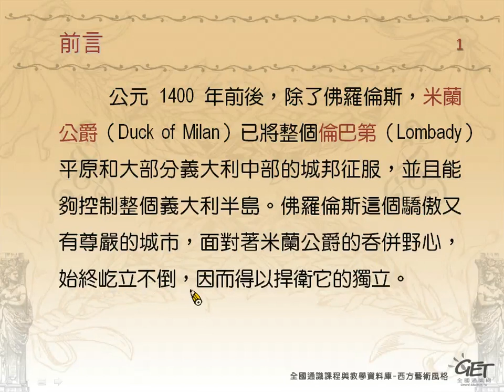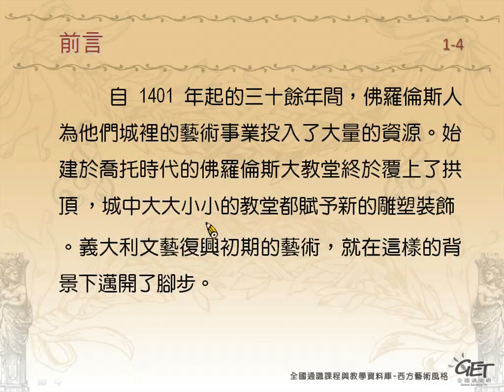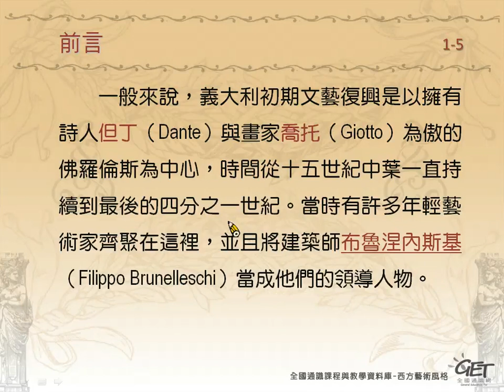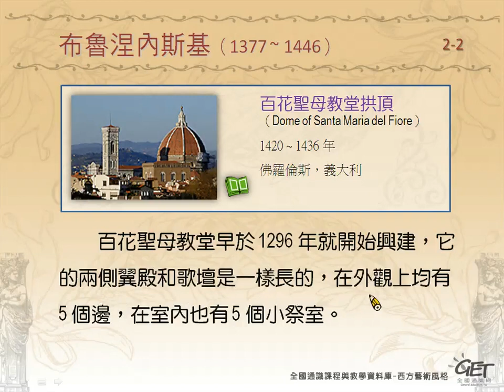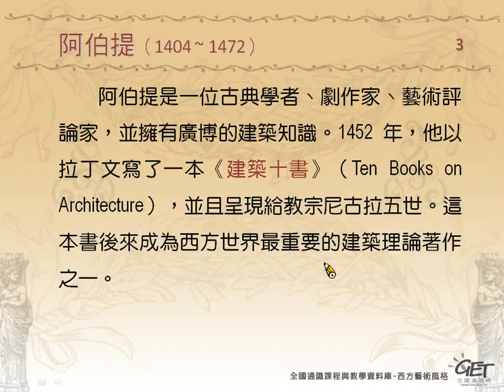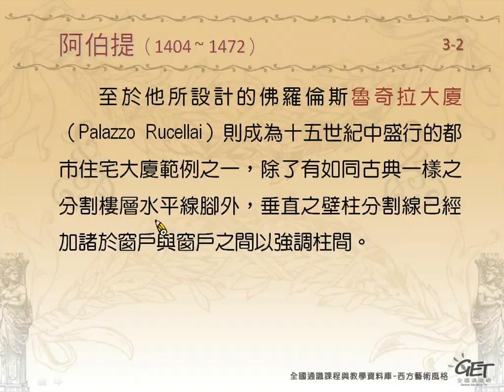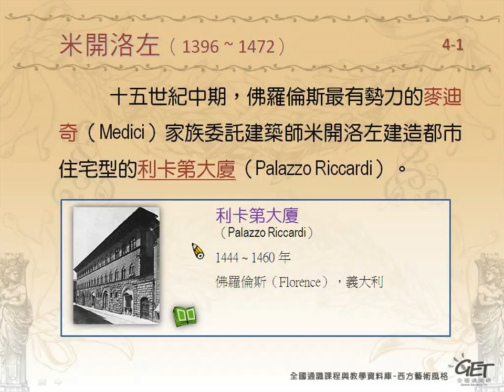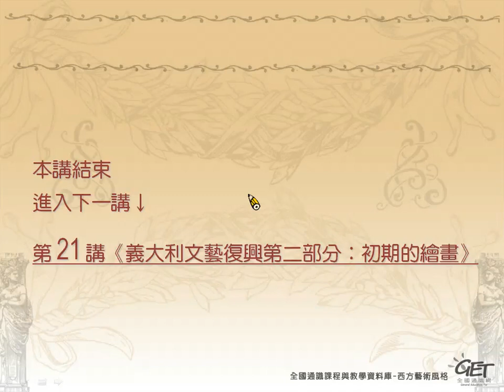西方藝術風格 Period Style in the Western Arts CH 10. (第 20 講) / 李賢輝